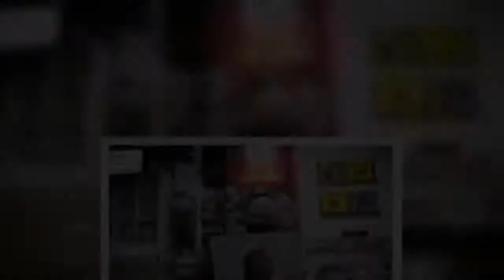Paul McCartney shows his massive influence in the music industry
December 30, 2020   BY   Daniel Neira   Paul McCartney has proved to be a massive influence in the music industry, this time sparking the most amount of vinyl sales since 1986.Loading the player...The former Beatles member released the vinyl version of his album McCartney III and had fans lining up to get the coveted record right before Christmas.It was also reported that this format had the best sales week since the release of CDs, with an incredible 1.8 million units at the end of 2020.  New artists have also been adapting to the resurgence of vinyl, with popular stores carrying a large selection of new releases, making more and more fans interested in collecting their favorite records. The ongoing coronavirus pandemic also affected the production of the fan-favorite format, causing many artists to push back on the release of their scheduled albums, proving the importance of vinyl in sales nowadays.Including Lana Del Rey’s highly-anticipated project Chemtrails Over the Country Club, because of a “16-week delay” in production.  McCartney debuted on the second spot of the Billboard 200 chart, right behind Taylor Swift’s unexpected release Evermore which caused commotion among her fans, as it was the continuation of her latest successful project   Folklore .